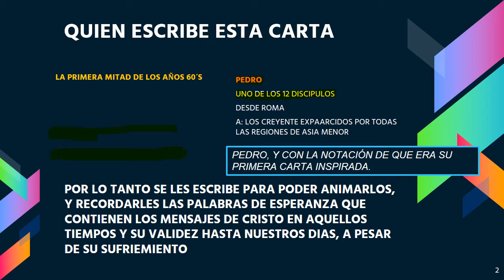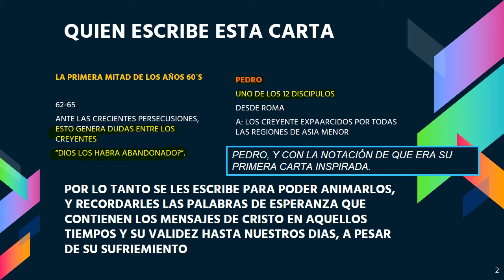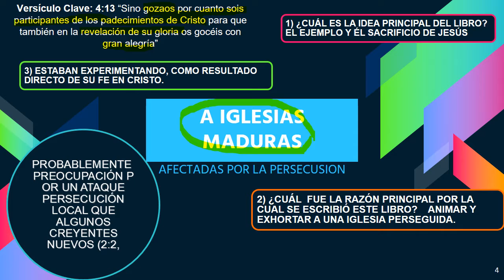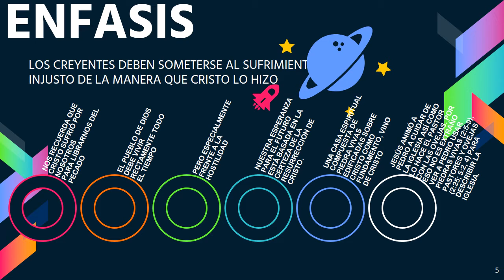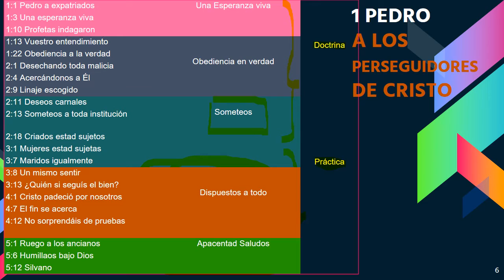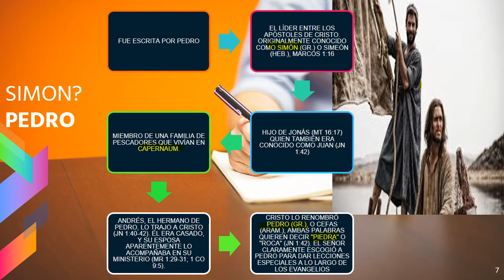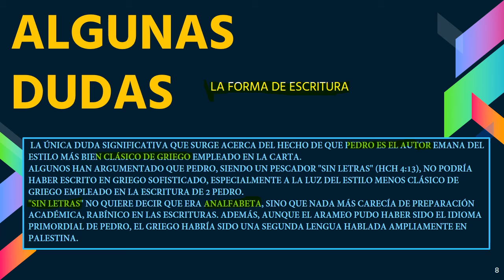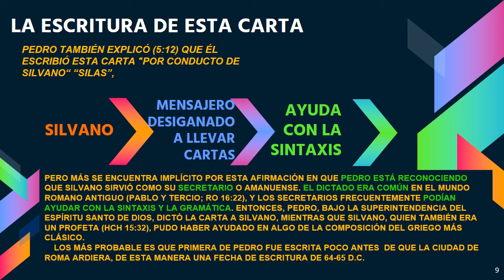LECCION 15 INTRODUCCION 1PEDRO